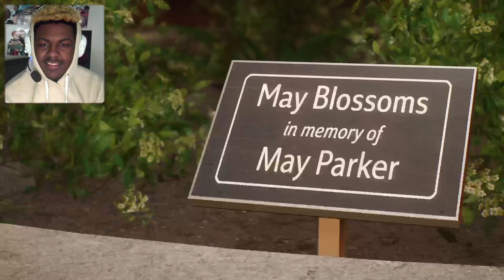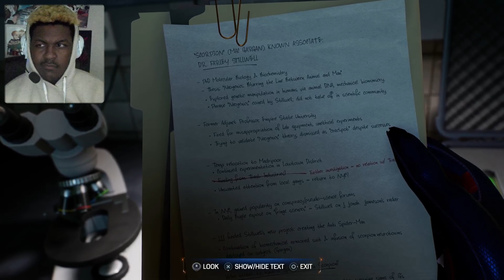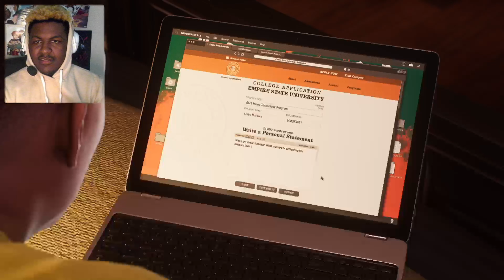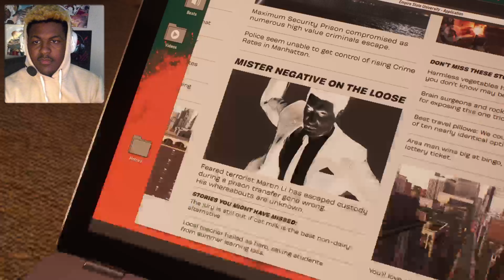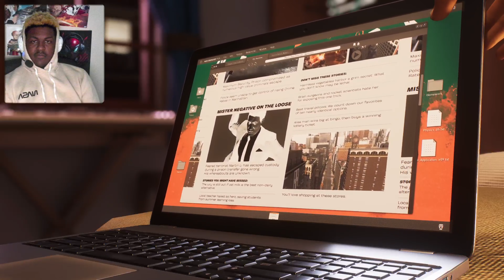WHERE IS KRAVEN (SPIDERMAN 2| PT 2